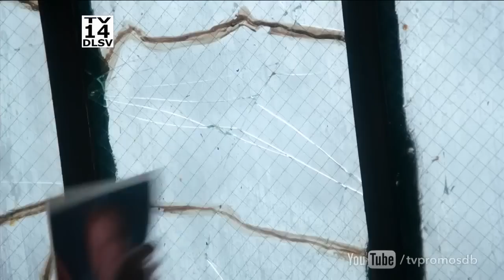Scandal 3x04 " Say Hello To My Little Friend" Promo SUB ITA!